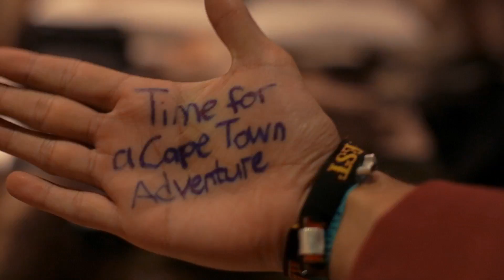December Streets Cape Town Tour 2014